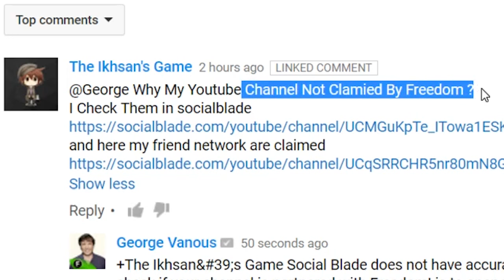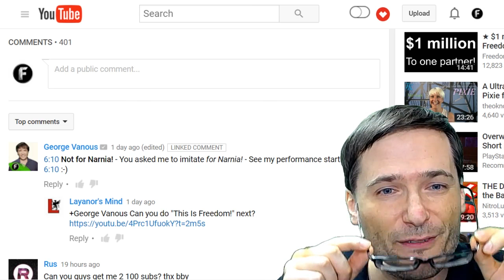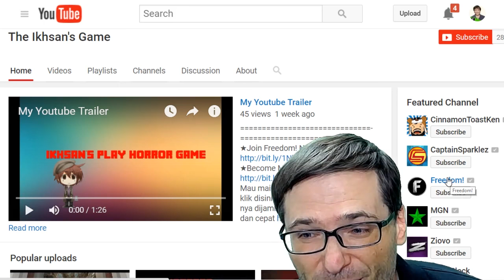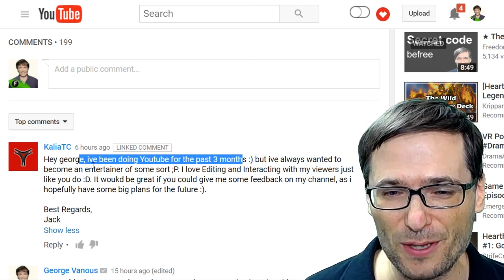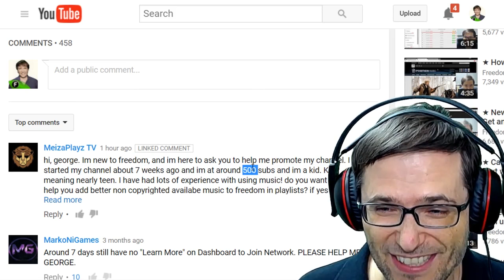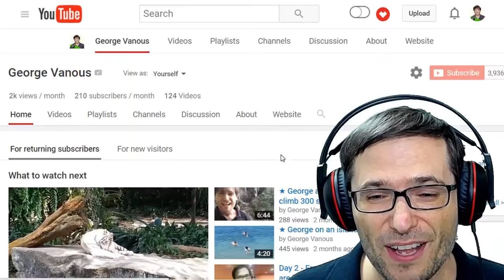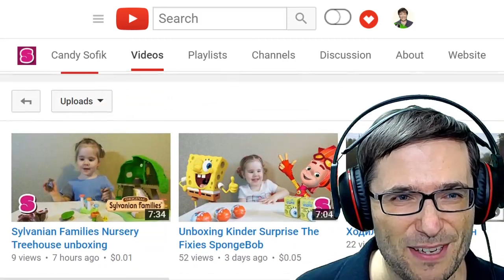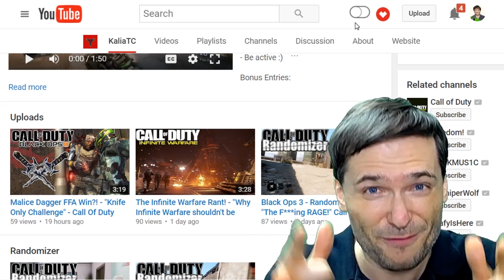★ Is Social Blade correct?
Can I trust Social Blade to show correct network information? - NO! - It is out of date, and here is why.

▼ Links

▼ Heartbeat

▼ Freedom!

▼ Music